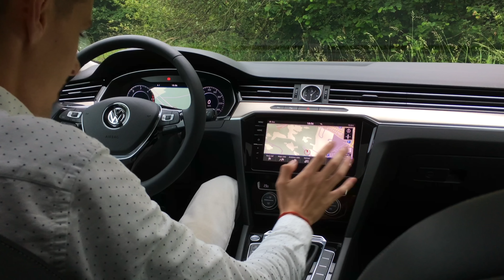2017 Volkswagen Arteon 2.0 TDI | TEST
INFO | Good looking, spacious and well equipped, that's all-new Arteon 👌🏼

MUSIC
| Whithe - Rose (For You)